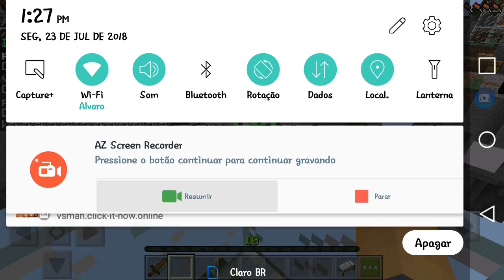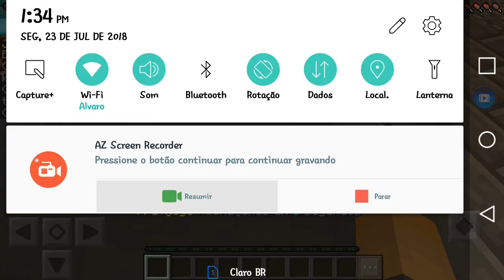Eu ainda não testou pepara para joga Sky wars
Léia a descrição
Minhas REDES SOCIAS
FECEBOOK
Download do mcpe 0.1510 pêlo topbox

Canal dos meu amigos
Canal da minha YouTube favorita
Muito obrigado pote asitido ate aqui vc e um mito